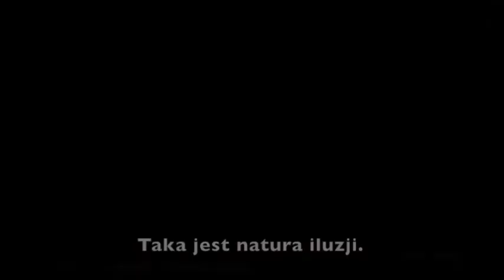Świadomość - Swami BA Paramadvaiti